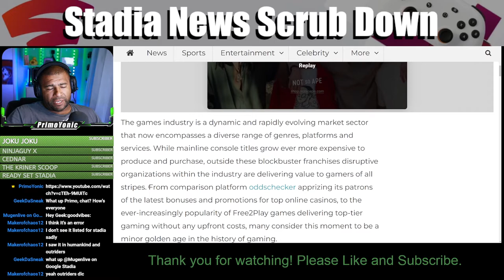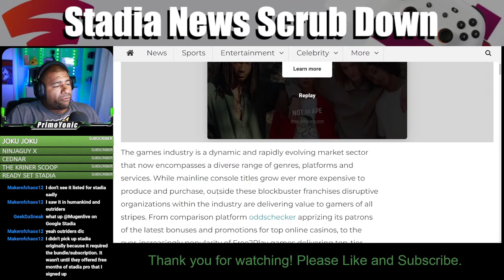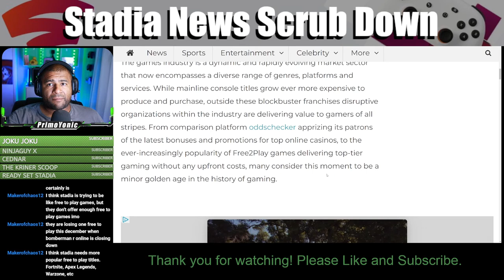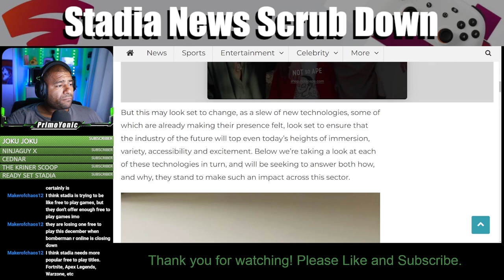WHY THE HYPE OVER STADIA? | SNSD Episode 7 Clip